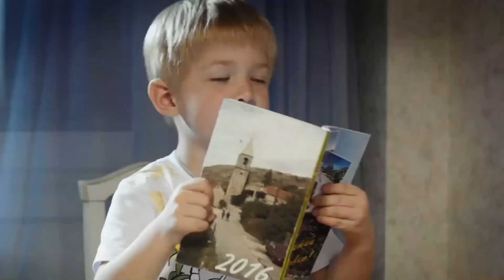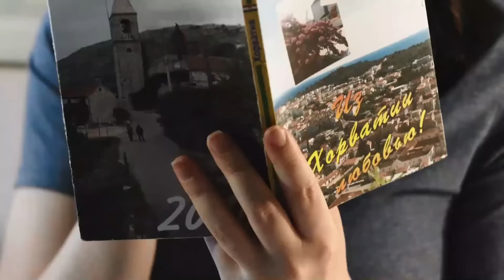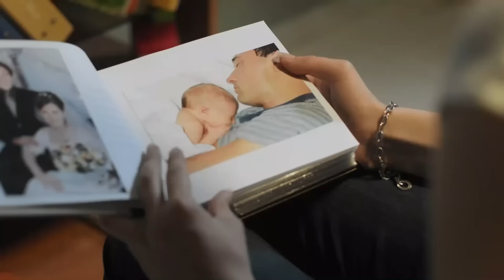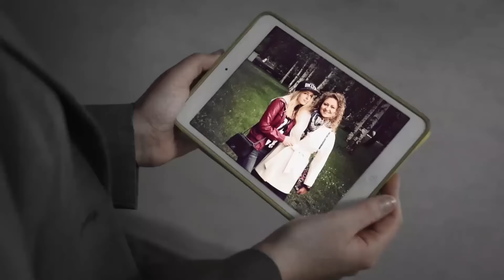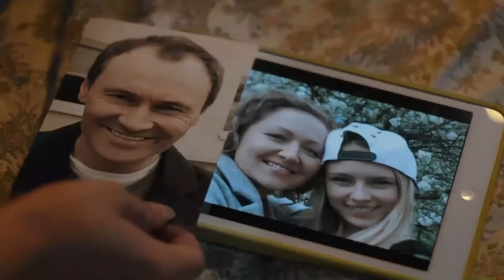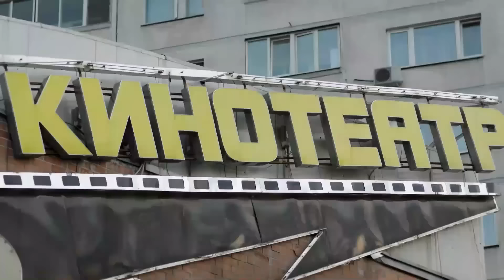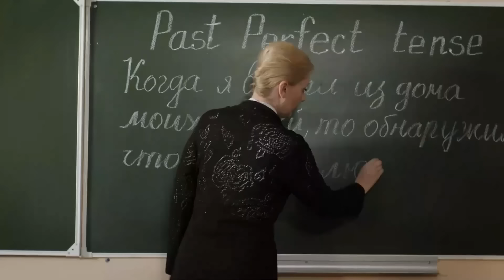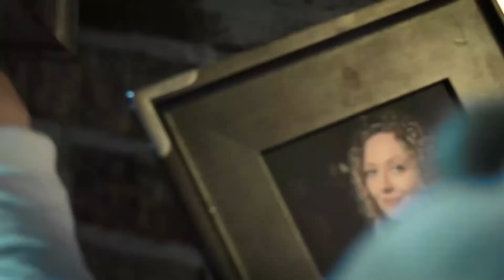TIENE UNA HIJA DE OTRA MUJER | NIÑOS DEL PASADO | Series y novelas En Español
Svetlana Filippova, de 30 años, es una madre y esposa maravillosa. Está segura de que lo tiene todo para la felicidad familiar: su hijo Antoshka, su amado marido Sergei y un bonito apartamento de dos habitaciones en las afueras de Moscú, cuya hipoteca están a punto de liquidar. Y de repente, un domingo por la mañana, aparece un extraño en la puerta de su casa. La noticia que trae cambia la vida de los Filippov de una vez por todas: resulta que Sergei tiene una hija de 13 años y su madre murió recientemente de cáncer. Sergei admite que no sabía nada sobre la niña, pero ¿no dejarán viva a la niña huérfana con su padre?

Entonces Marina aparece en el apartamento de los Filippov. A sus nuevos padres les parece una adolescente arrogante, caprichosa y mimada. La relación entre Marina y Svetlana no funciona; la chica "espinosa" no puede encontrar un lenguaje común con su madrastra. La vida familiar se convierte en una pesadilla, Sergei se siente culpable y prácticamente nunca está en casa. Pero Svetlana está dispuesta a hacer cualquier cosa para pasar de madrastra a madre.